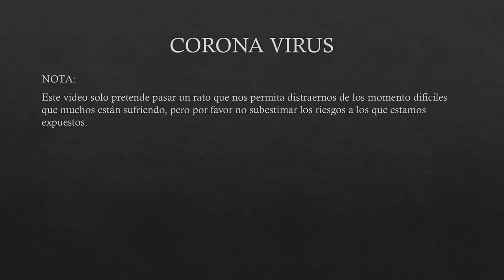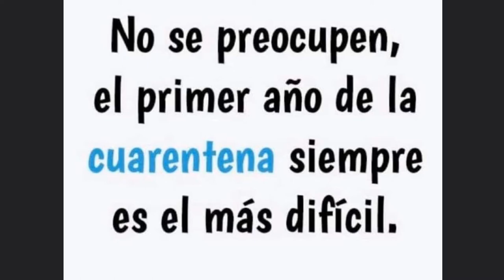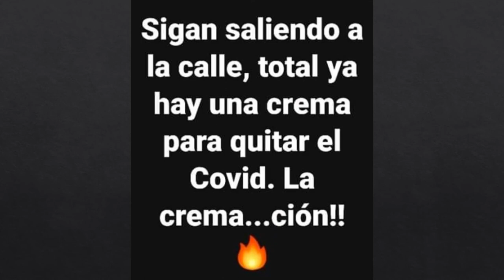CORONAVIRUS Los mejores memes de la cuarentena (parte 14)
Las mejores ocurrencias producto de la confinación y el COVID19. Protagonista del 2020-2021.